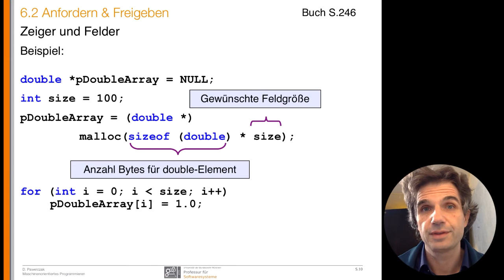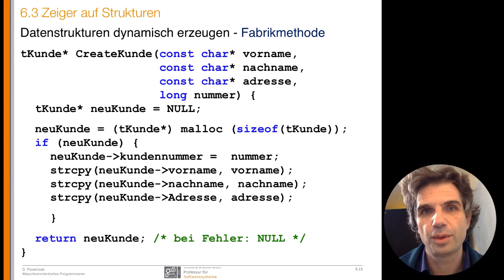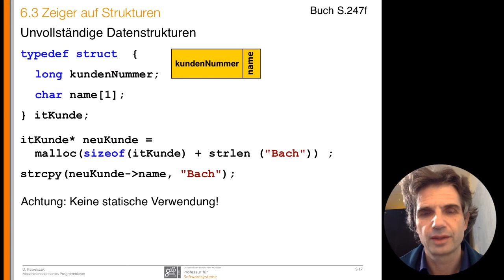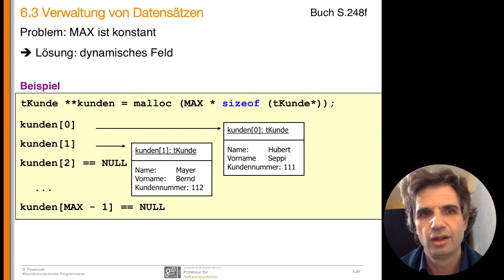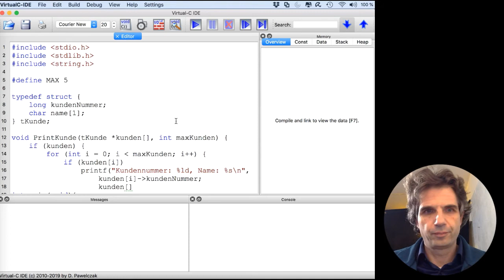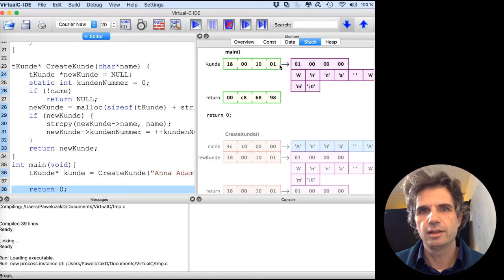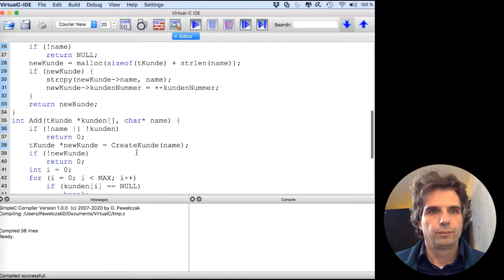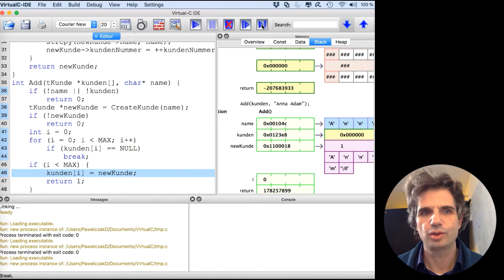MOP-Vorlesung 14a - dynamische Arrays - erster Teil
14. Vorlesung - dynamische Arrays - Teil 1